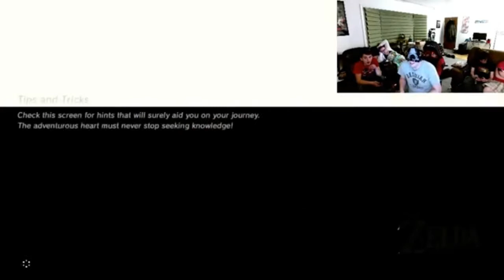Breath of the Blindfolded Episode 2: Sponsored by AT&T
In this episode, I tried out Breath of the Wild for the first time. blindfolded. The biggest thing I learned is that my friends are mean. This video was edited by PerpetualCamel again and I am eternally thankful for it.